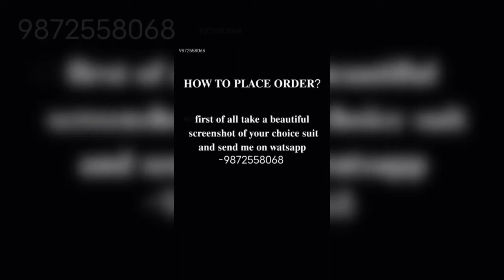SAHIBA branded suits || OSM suits || Osm ASMR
SAHIBA brand suits

Top - handwoven cotton jacquard stuff
Bottom - pure italian bottom
Dupp - pure bamber digital print
COD available in Mohali, Chandigarh and Ludhiana.
Payment mode - gpay, paytm and bank transaction.
How to place order - first of all take a beautiful screenshot and watsapp me
catch you tomorrow at 12:00 p.m. sharp